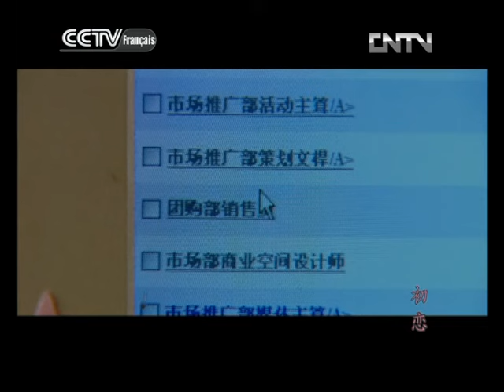Premier amour Episode 7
La série télévisée en 23 épisodes « Premier amour » raconte les histoires d'un groupe de jeunes urbains. Dans la société moderne, ils mènent une vie réelle, mais parfois aussi romantique …